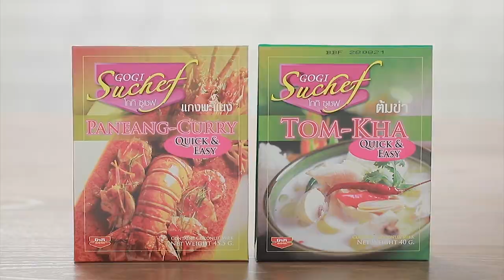เต็มปากเต็มคำ (รูปแบบใหม่) โจทย์วัตถุดิบ หน่อไม้ l EP.110 [1/3]